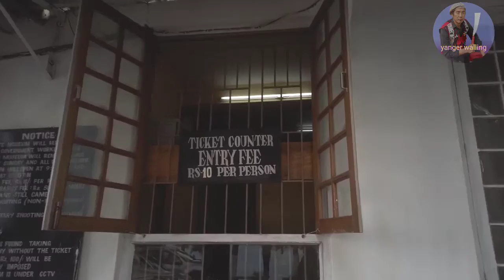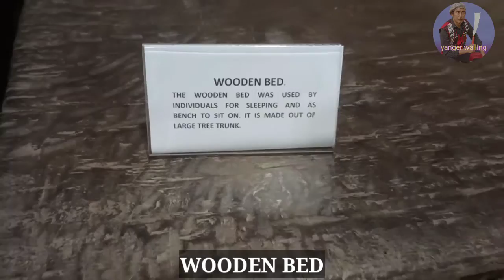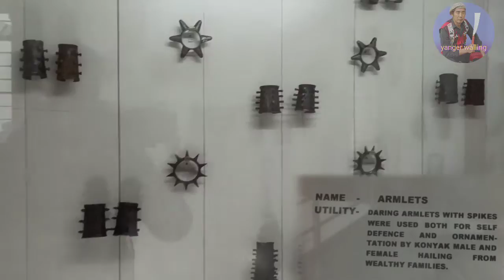Lets Explore Nagaland State Museum//Facts of The Naga Tribe//Nagaland Tourism// Kohima Nagaland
The Nagaland STATEMUSEUM is located at Bayavu hill in kohima Nagaland, one of the major tourist attraction in kohima. The Museum has a rich collection of traditional artefacts about Naga socio-cultural history and also give a glimpse about all the history of the tribes of Nagaland. It is a best place to visit if you want to learn more about the heritage of Nagas and Naga socio cultural traditions under one roof.

The Museum is open whole week for public except on Sunday and National/state holidays.

Hope you would enjoy the video and the rich tradition of the Nagas.